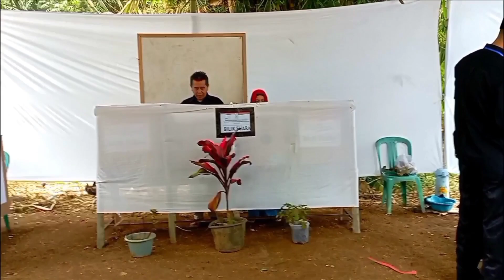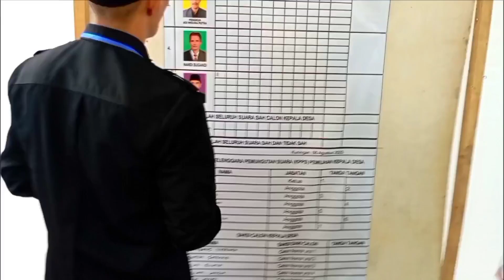Acara pilkades Cileuleuy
Ass.jumpa lagi para wargi sahabat @sabdaalam4737 ,kini kami menyuguhkannya ,,Acara pilkades Cileuleuy,, hari minggu 6 Agustus 2023 ,masyarakat kampung Citipung ,ds Cileuleuy, kec. Cigugur, kab. Kuningan melaksanakan pencoblosan di t.p.s. 6.
Dari 5 calon kades Cileuleuy, bapak sadar
pemenangnya. Semoga pak Sadar kades
 baru dapat melaksanakan amanah negara. Demikian penjelasan singkatnya,
annya, selamat menonton.